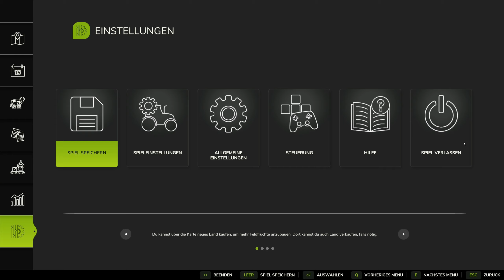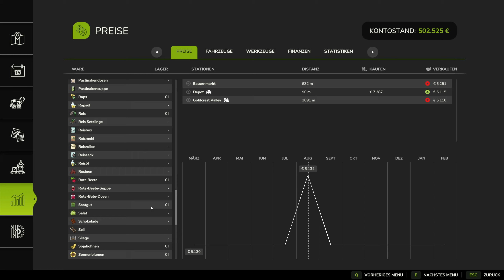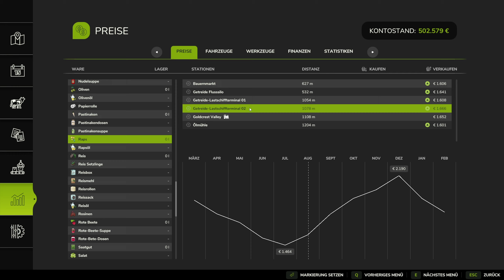Let's Play Farming Simulator 25 🚜04 - Wo nun hin mit dem Raps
Wir machen uns heute dran unser eines Feld auf dem schon erntefertiger Raps wartet zuende zu mähen und dann schauen wir mal wo wir mit dem kram hin müssen zum verkaufen x3

Farming Simulator 25 gibts für PC und die gängigen Konsolen:

► Farming Simulator 25 (PC)*
► Farming Simulator 25 (XBox X)*
► Farming Simulator 25 (PlayStation 5)*

* Hierbei handelt es sich um Amazon-Ref Links, bedeutet wenn ihr das Game oder irgend etwas anderes bei Amazon über diesen Link kauft, bekommt der Fuchs ein bisschen was an Provision ab :3

____________________🦊Soziales🦊_____________________
Den Blaufuchs findet ihr auch auf:

Thumbnail Blaufuchs Artwork ist von Koul Fardreamer